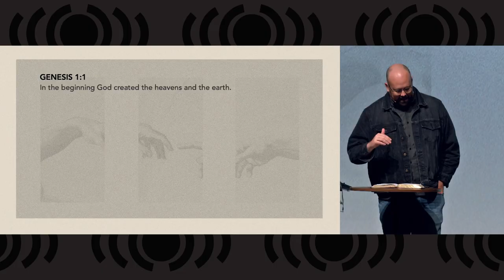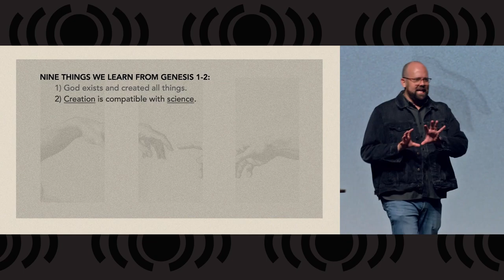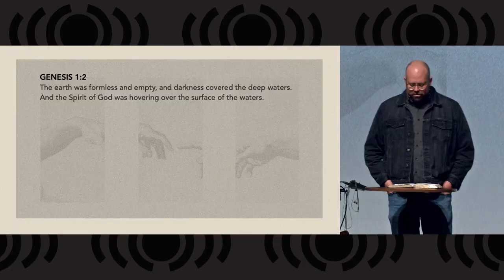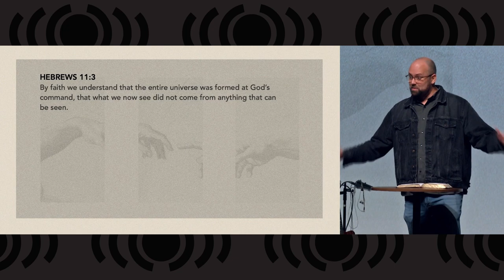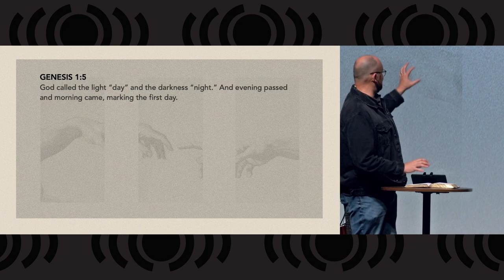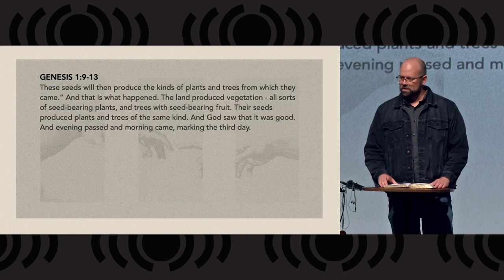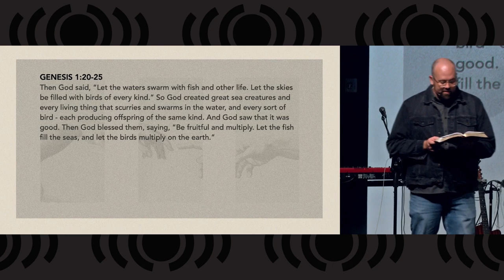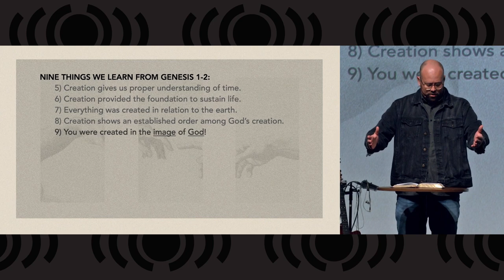Origins - The Beginning of Time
Today Pastor Matt kicks off a new series called Origins.  Today's lesson, The Beginning of Time, will study the first seven days of creation in the book of Genesis.